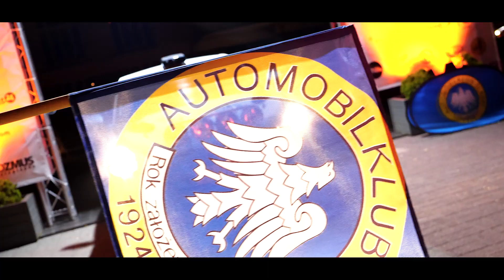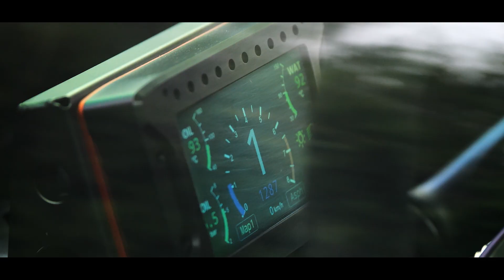Rajd Wisły 2023 | Rafał Pochłopień & Bartłomiej Wątroba | Peugeot 208 Rally4